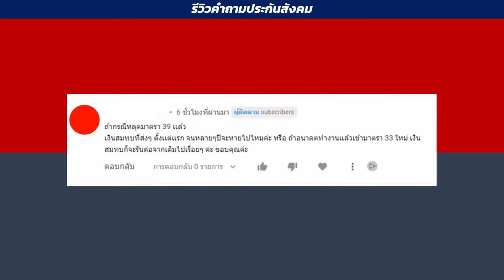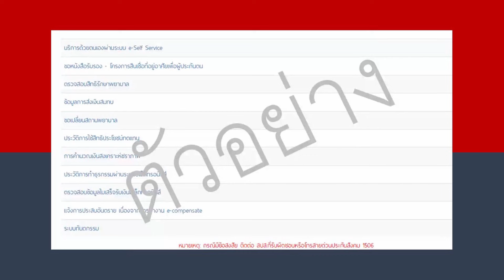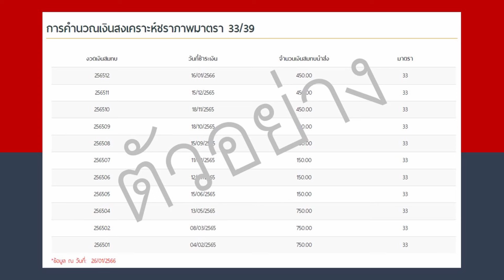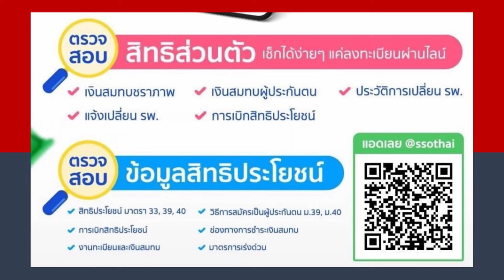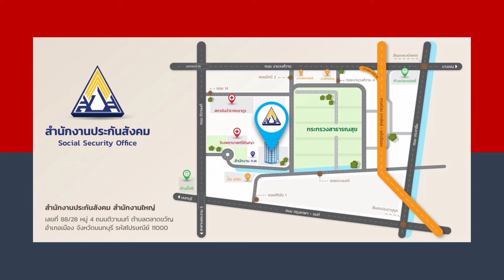กรณีหลุดจากมาตรา39 แล้ว เงินสมทบตั้งแต่แรกๆจะหายไปไหม | รีวิวคำถามประกันสังคม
รีวิวคำถามประกันสังคมกับ Rangforever กรณีหลุดจากมาตรา39 แล้ว เงินสมทบตั้งแต่แรกๆจะหายไปไหม เรามาฟังข้อมูลรายละเอียดกันครับ

ประกันสังคม ประโยชน์ทดแทนกรณีบำนาญชราภาพ